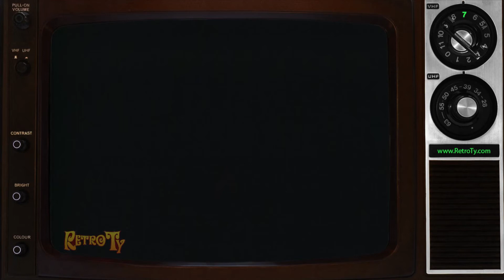1986 - Cineplex Odeon Home Video Presentation